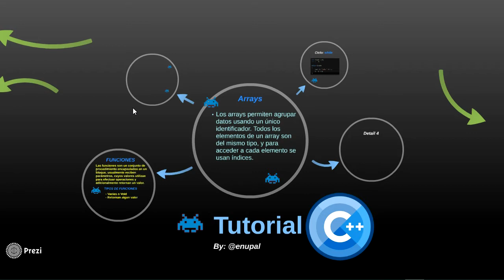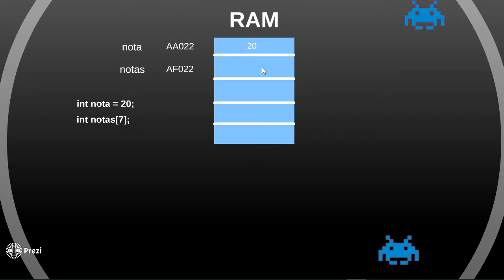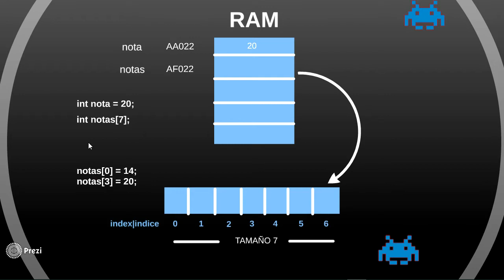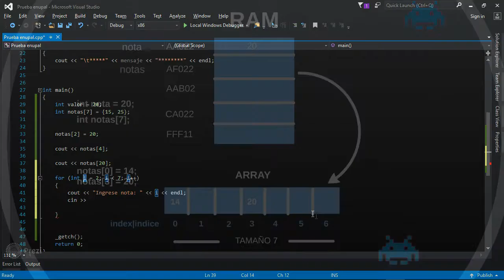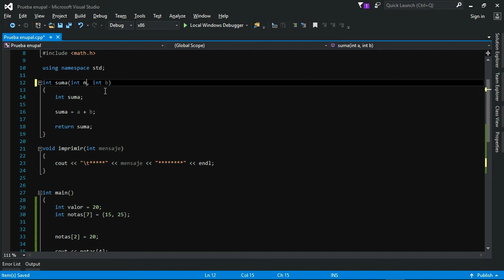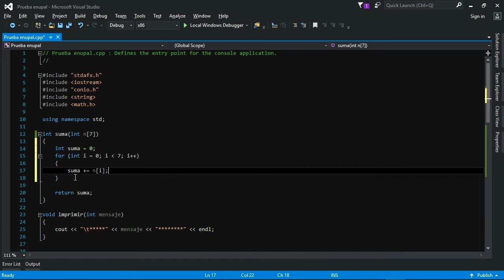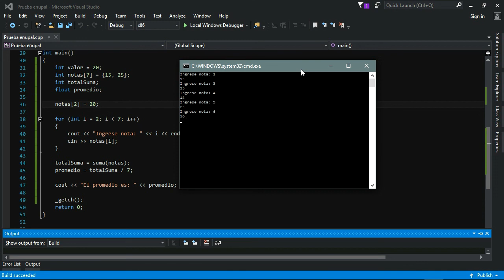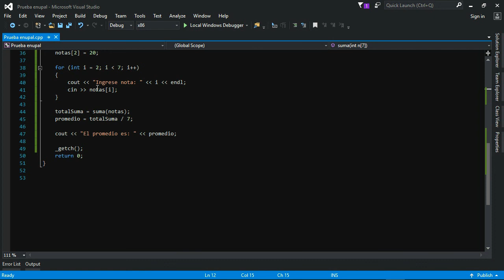Tutorial C++ #10. Arrays o Arreglos. Visual Studio. FULL HD.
Consigue trabajo como Programador en Empresas Top de tecnología como: Microsoft, Apple, Amazon, Facebook, Stripe y muchas otras.

He Creado el curso Entrevistas de Software Engineer Masterclass 5 cursos en 1, donde encontraras guias para cada seccion del proceso de entrevistas: Pruebas de Codigo, Entrevistas de Diseño de Sistemas, Entrevistas de debugeo y mucho mas!

El curso incluye una seccion de Estructuras de Datos: Arboles binarios, Grafos, Hash Maps, Heaps, Tries, Stacks, Queues, y muchas mas! Accede a entrevistas simuladas y preparate para obtener el trabajo de tus sueños! El curso esta en ingles pero un ingles tecnico facil de entender, Inscribite ya!

Aprenderemos a crear arrays o arreglos en C++, como se crean estos datos en memoria, aprenderemos a declararlos, inicializar un array, establecer valores a sus indices.